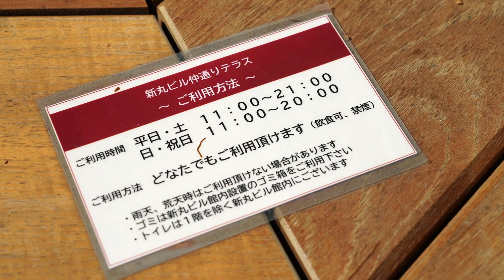新緑の丸の内仲通りを歩く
2023年4月20日、新緑の丸の内仲通りを散策。新丸ビルの前にはフリースペースで自由に持ち込みの食事やお茶が飲めるスペースがあるのはうれしい。この日は丸ビルの外構でタウンコンサートが開催されました。フルートの三重奏。新緑の木々の中で爽やかな音色が響きました。
Sony α7C FE 24-105mm F4 G OSSで撮影。